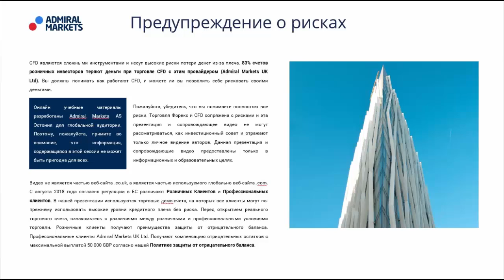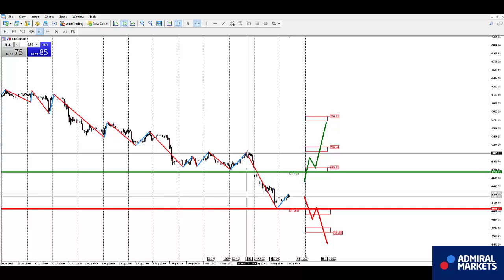Прогноз форекс на 9 августа